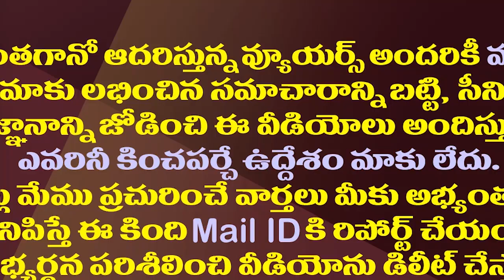లోకేష్ పాదయాత్రపై బొత్స అదిరిపోయే సెటైర్లు| Minister Botsa Fire On Chandrababu Over GO No-1 Issue